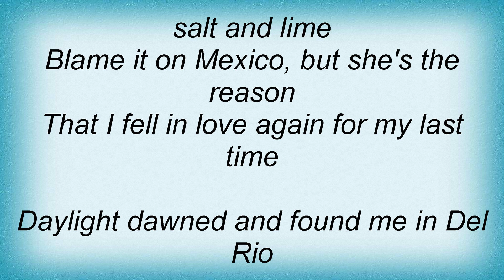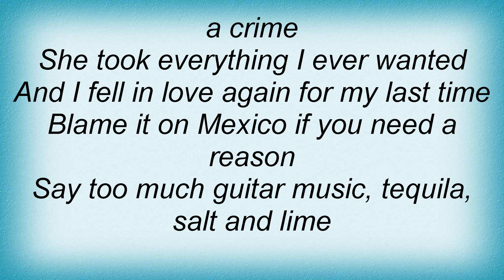George Strait - Blame It On Mexico Lyrics